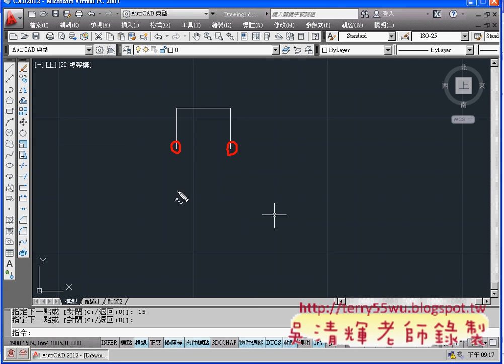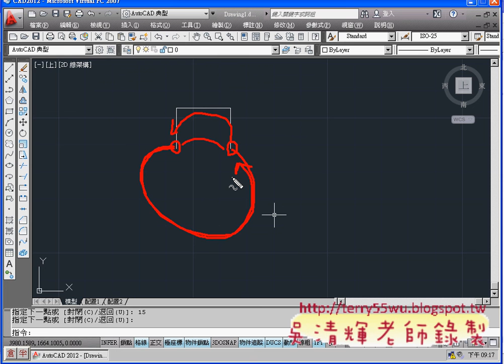09_範例7(畫弧技巧)(AUTOCAD2012_2D教學_吳老師提供